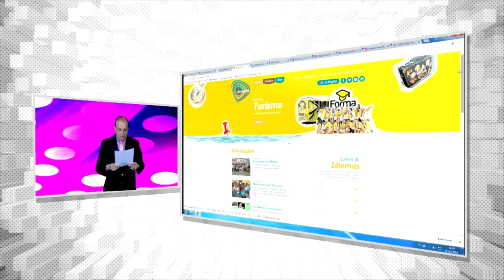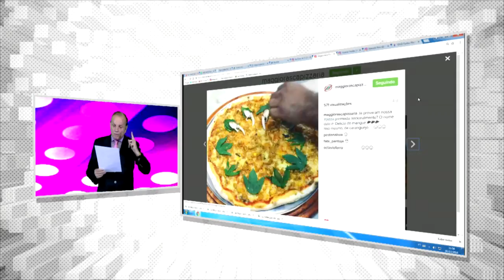ZAPIRILO FESTEJO DE NOSSA SENHORA DA CONCEIÇÃO EM BREJO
Merchans: 3D TOWERS FESCEMP MED MAIS PRO VIDA MMA SUITE MAGGIORASCA VIVO TURBO